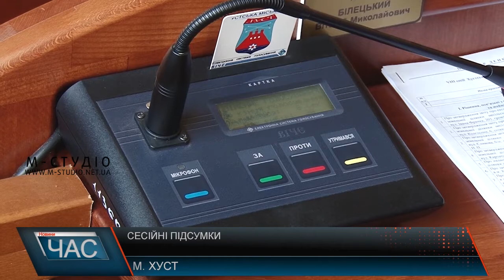Сесійні підсумки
Здебільшого земельні питання розглянули хустські депутати під час 5-го засідання 8-ї сесії міської ради 7-го скликання. Відтак прийняли низку рішень, пов’язаних із врегулюванням земельних відносин та майном комунальної власності. Крім того, внесли зміни до структури та чисельності виконавчого комітету ради. Говорили на сесії і про заборгованість із виплат освітянам.